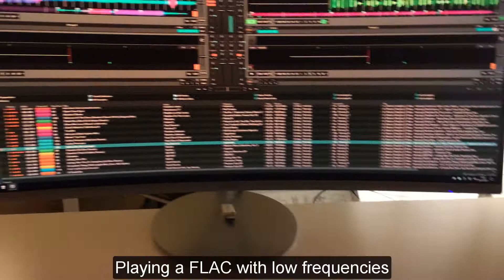Test Kef EGG